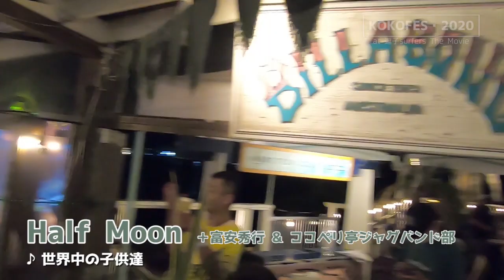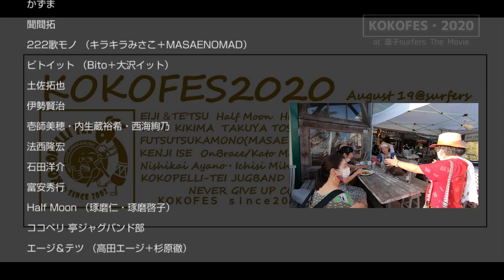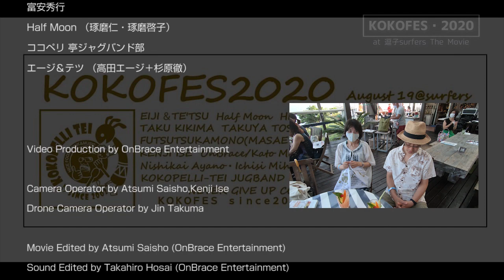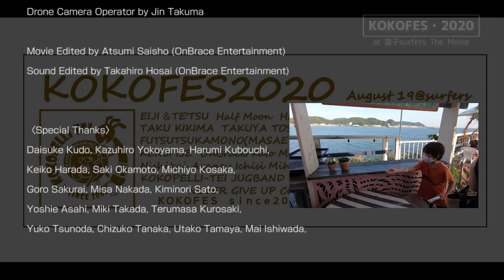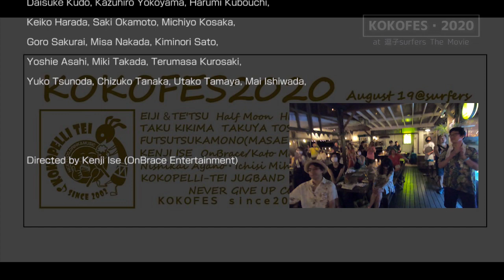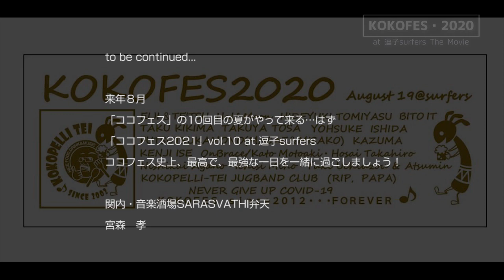「ココフェス2020」vol.9@逗子surfers The Movie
恒例夏イベント「ココフェス２０２０」vol.9
のほぼ全容公開！

新型コロナウイルス感染拡大防止を最大限に配慮し、
最高のメンバーと、最高のロケーションの逗子surfersで人数限定完全予約制にて開催しました！
⭐︎おかげさまで、無事、感染者を出すことはありませんでした！

２０２０．８．１９（水）
オープン１６：３０
スタート１７：００
チャージ／前売５０００円・当日５５００円＋要オーダー
＊前売りご予約特典付＊

〈出演者〉
①かずま
② 聞間拓
③ 222歌モノ（キラキラみさこ＋MASAENOMAD）
④ビトイット（Bito＋大沢イット）
⑤ 土佐拓也
⑥ 伊勢賢治＋OnBrace ‹壱師美穂・内生蔵裕希・西海絢乃・法西隆宏›
⑦ 石田洋介
⑧富安秀行＋Half Moon （＋ココペリ亭ジャグバンド部）
⑨エージ＆テツ（高田エージ
杉原徹）

〈撮影協力〉
琢磨 仁（ドローン）
OnBrace配信チーム／税所淳実（映像）

〈主催〉
宮森　孝（関内・音楽酒場SARASVATHI弁天）

来年８月、「ココフェス2021」vol.10@逗子surfers 開催予定！
ココフェス史上最高で最強なイベントにするべく
皆さまの応援を募っています！
お気持ちはこちらへお願いします！
[PassMarket]
「ココフェス2020」@逗子surfers The Movie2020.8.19